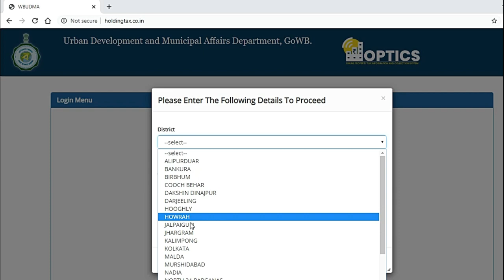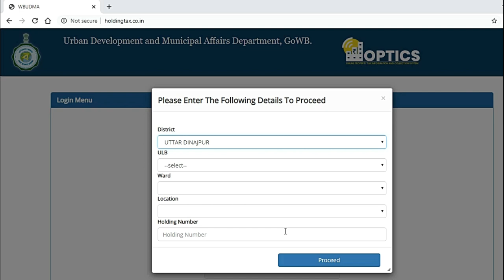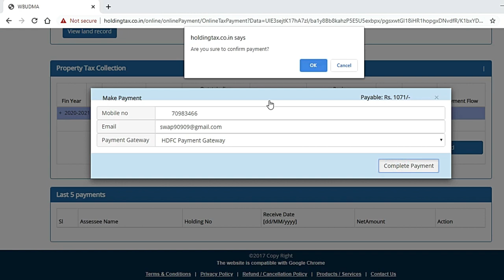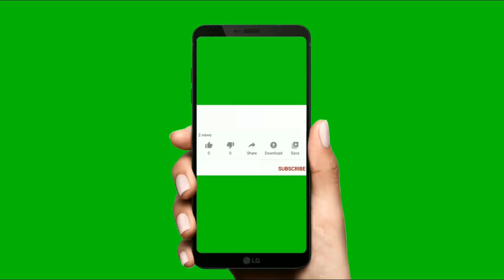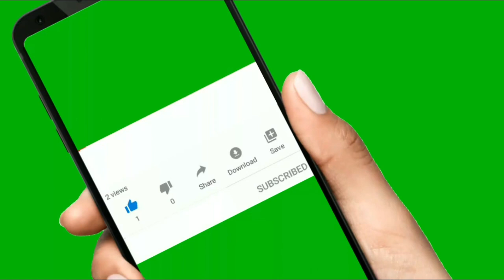Property Tax Online payment West Bengal, Municipality or Holding Tax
Property Tax Online payment West Bengal, Municipality or Holding Tax how to pay, পৌর সভার কর বা বাড়ির ট্যাক্স অনলাইনে কিভাবে জমা দেবেন . Tutorial in Bengali
Here we have discussed step by step how to pay your holding tax , municipality tax or holding tax online without any hassle in Bengali tutorial.
Details that we have covered : How can I pay my property taxes online in Kolkata?
How can I pay my land tax online in West Bengal?
How do I find out what my property taxes are?
How much is property tax in Kolkata?
How do I pay corporation tax?
assessee no. of property Bangla
west Bengal property tax receipt